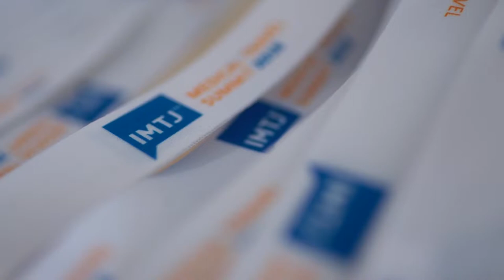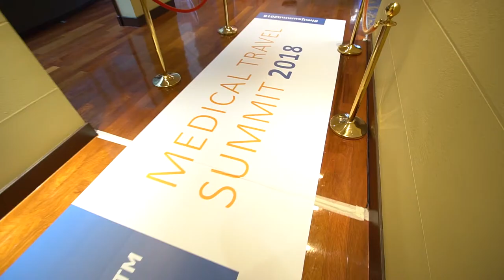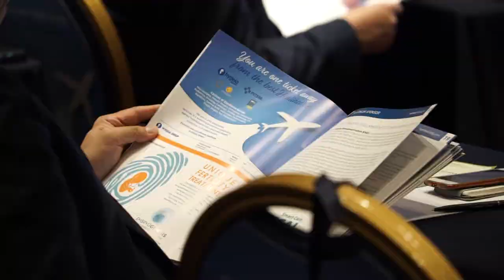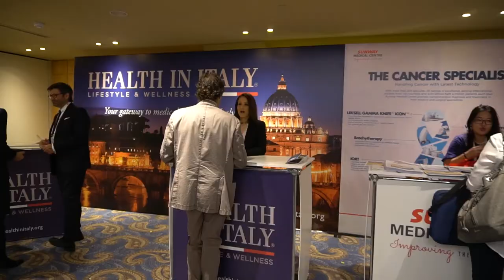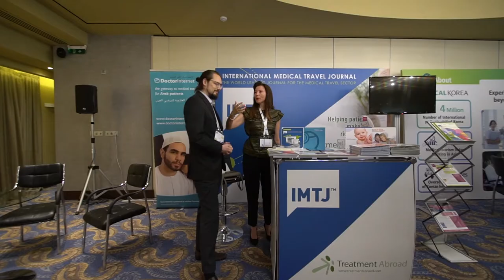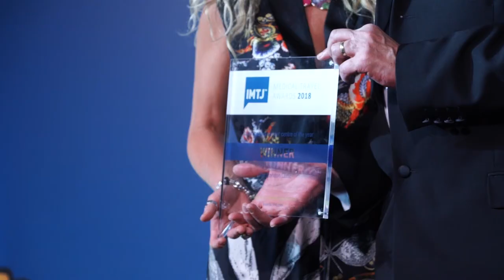IMTJ Medical Travel Summit and Awards 2018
330 delegates, 35 countries… came to Athens to debate the future of medical travel

The IMTJ Medical Travel Summit 2018 , held in Athens, Greece on May 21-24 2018, attracted 330 delegates, exhibitors, sponsors and participants from around the globe. The Summit brought together key opinion leaders and senior executives involved in medical tourism and healthcare businesses across the world to discuss the future of this developing industry sector.

Success in medical travel recognised by IMTJ Medical Travel Awards 2018

The awards celebrate innovation and excellence in the medical travel, medical tourism and health tourism industry. Unlike other awards in the sector, the IMTJ awards are judged by an independent panel of medical travel experts, chaired by IMTJ Editor in Chief, Keith Pollard.

For more information please visit the event or visit The International Medical Travel Journal